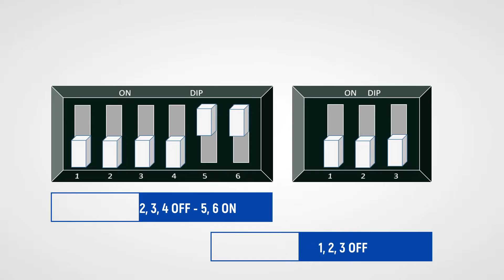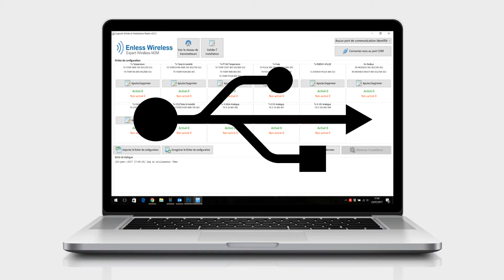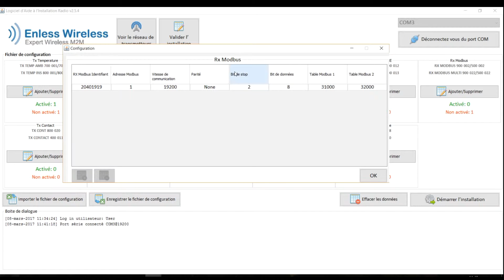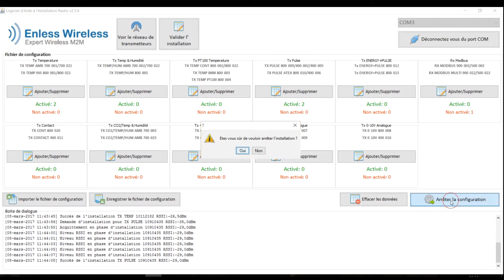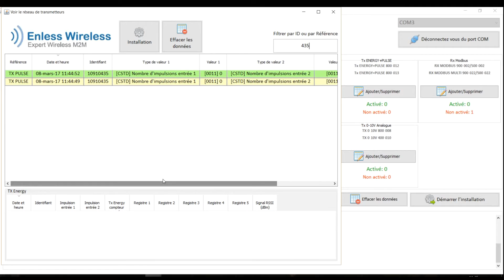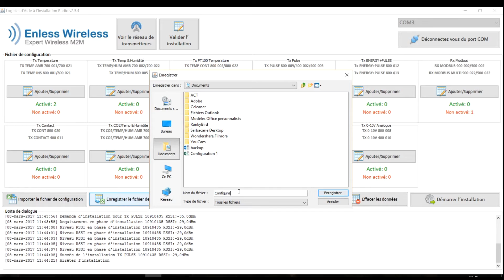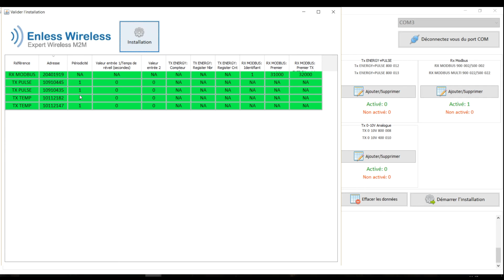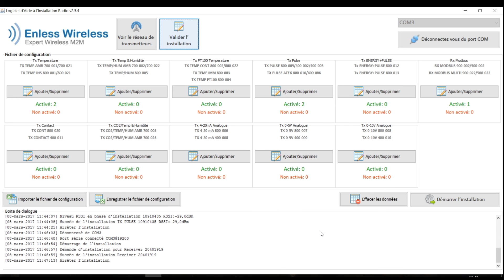Enless Wireless I Ajout de transmetteurs à une configuration existante Wireless-Mbus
Vous souhaitez modifier un fichier de configuration existant en ajoutant ou supprimant des transmetteurs. Veuillez suivre les étapes décrites dans la vidéo.

Logiciel A.I.R, fiches techniques et fiches d'aide à l'installation disponibles en téléchargement à cette adresse :